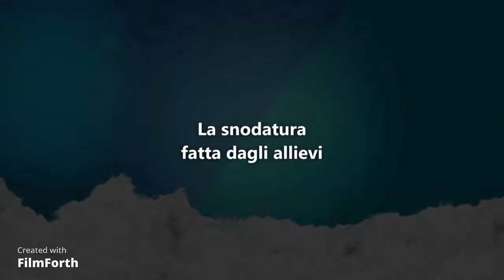La Snodatura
Corso di Toelettatura MACPETS a San Salvo.

Se ti è piaciuto questo video metti un "like" 👍